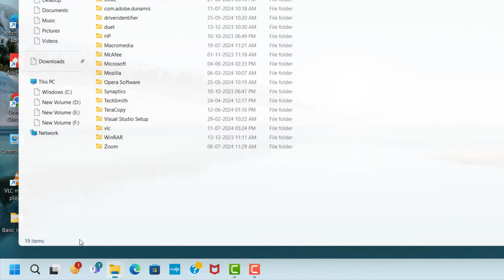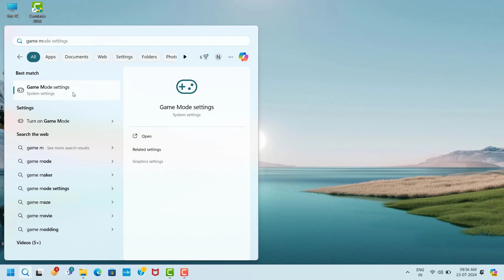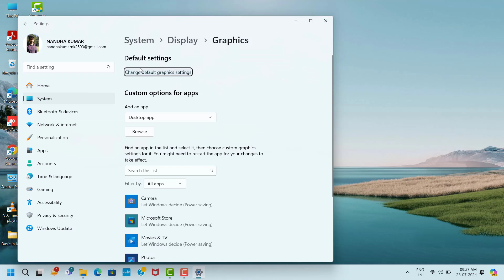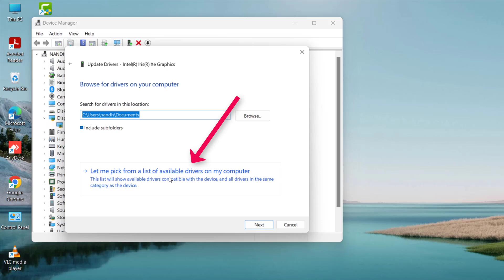DOTA 2 Game Crashing Issue